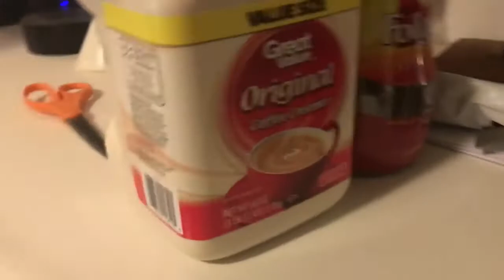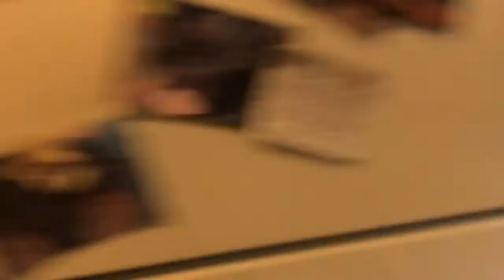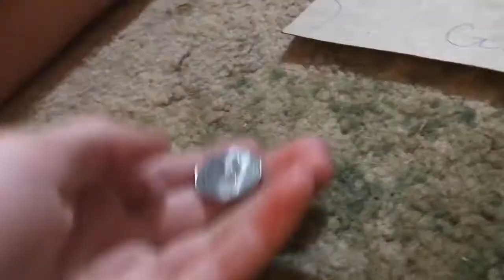HAPPY THANKSGIVING ;)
mmm that food was good :P